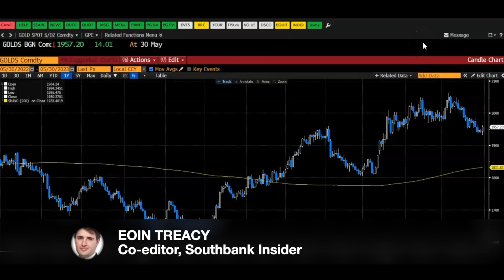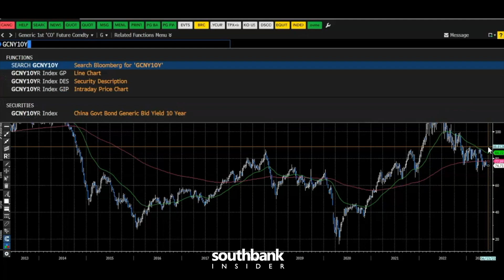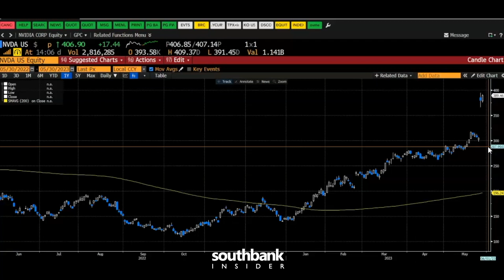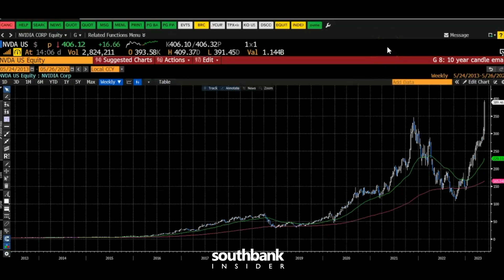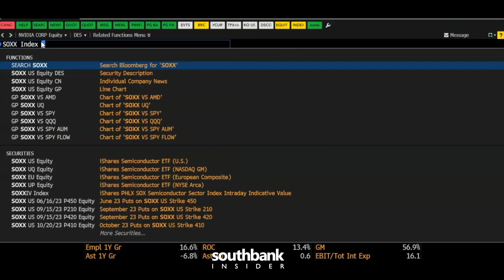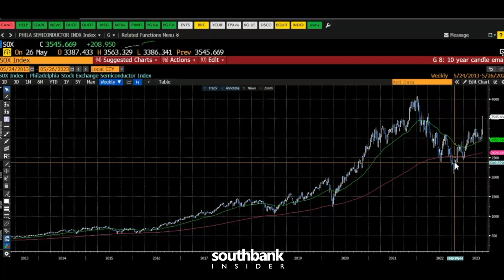As the debt grows, so do the risks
The US Congress is now close to approving an increase in the debt ceiling. On the one hand, this removes some uncertainty, but on the other, it unlocks the possibility that the national debt will increase even faster than previously expected. Investors are right to be somewhat confused about what this really means.